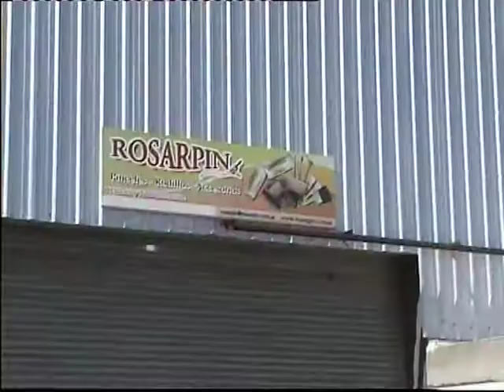Rd. CLÁSICO - PROGRAMA Nº 7 - 22/09/2014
Programa deportivo dedicado exclusivamente al mundo informativo de Rosario Central y Newell's Old Boys. En esta emisión contamos con la visita de Horacio petaco Carbonari analizando el presente de Rosario Central en la previa de Copa Argentina. Horarios: Lun, miérc, y vier 20.30 HS por SOMOS ROSARIO (CANAL 2 DE LA GRILLA DE CABLEVISIÓN).